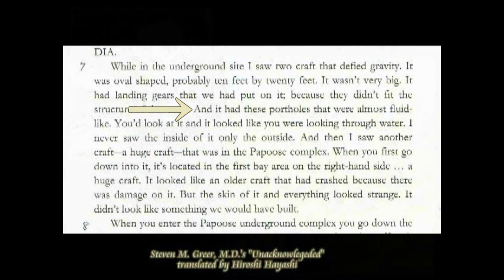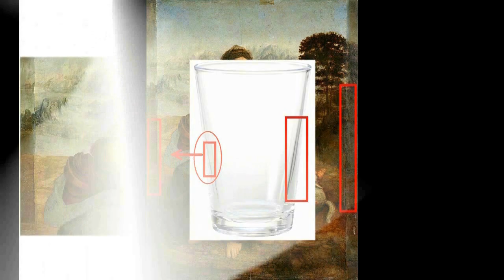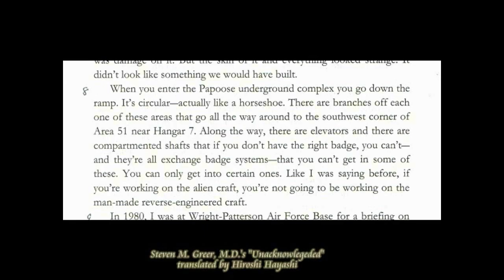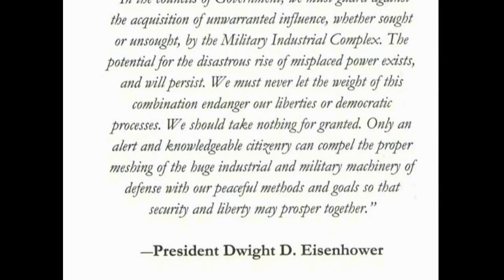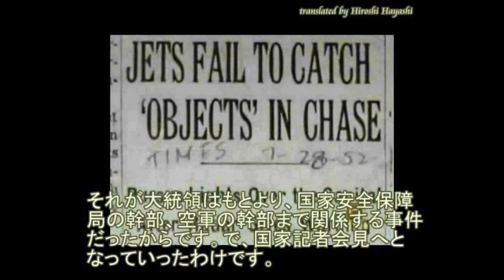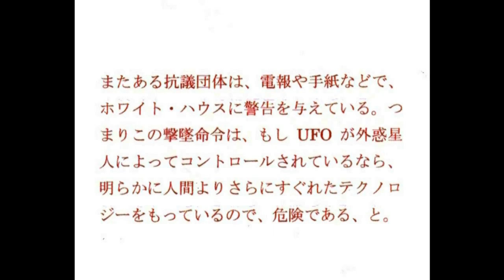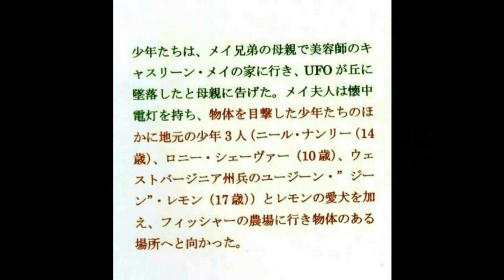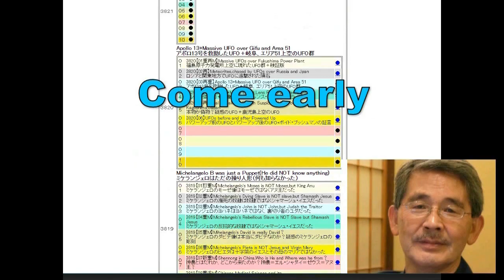4789【02】Liquid like Window of UFO,Area51 エイリアン・クラフトの窓は液体のようであった＋岩窟の聖母Hiroshi Hayashi JP